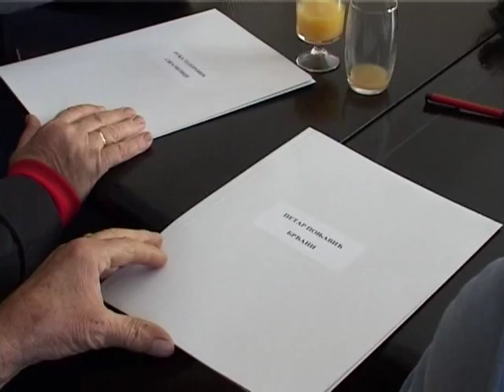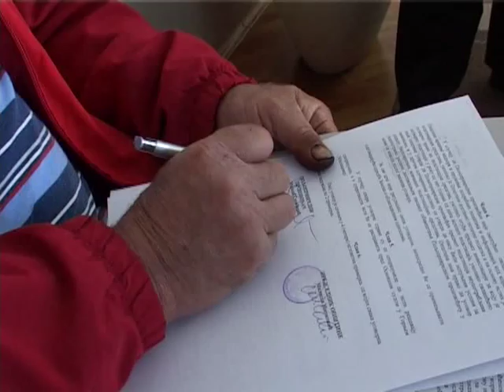02 10 DODELA SREDSTAVA 2 OKTOBAR